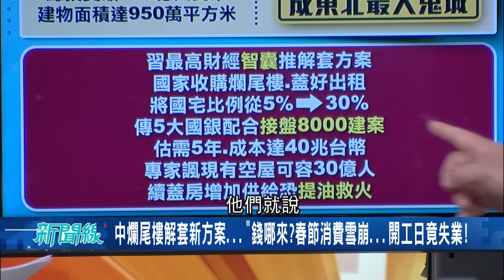怎麼救? 中國爛尾樓一棟接一棟 數量多到全德國人搬到中國還有餘屋 解套方案新出爐 國家收購後當國宅│【驚爆大解謎】│三立新聞台